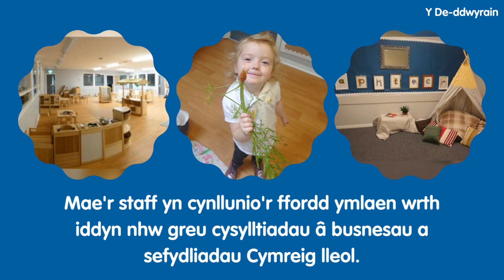Enillydd Y De-ddwyrain 2023 - Cylch Meithrin Y Gurnos - South-east Winner 2023